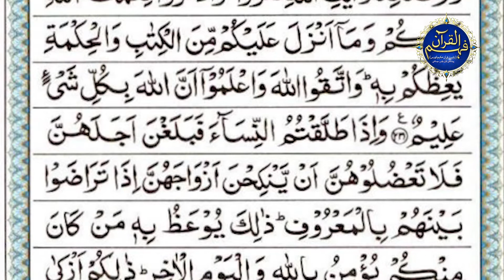Surah Al Baqrah Ayat no 232